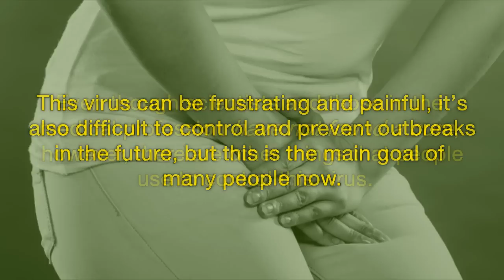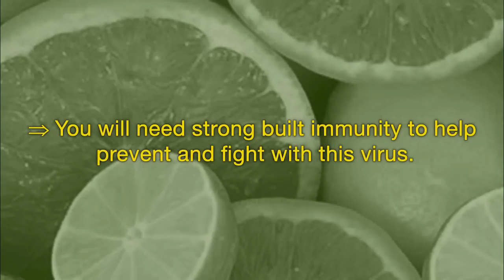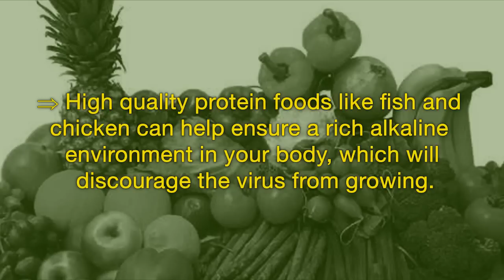How to treat genital herpes forever - natural and quick ►►New◄◄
How to Cure Genital Herpes Forever - Natural and Quick

This virus can be frustrating and painful, it’s also difficult to control and prevent outbreaks in the future, but this is the main goal of many people now.

Even though scientists and those in the medical profession have not found a cure, however, there are other things that people use to control this virus.

Let's see, how to control and prevent future genital herpes outbreaks.

➡ Hygiene is one of the important factors that can not be ignored. A clean, dry infected area has less chance of diffusion than one that is not.

➡ Emotional stress has been known to increase the probability of outbreaks and can make it more frequent.

➡ You will need strong built immunity to help prevent and fight with this virus.

➡ Taking vitamin C will improve your immunity, as it acts as an antifungal, antiviral, antihistamine and antioxidant. Among them are orange, strawberries, papayas, peppers, etc.

➡ Zinc and selenium are other important minerals. Zinc has been known to reduce the frequency and even severity of outbreaks.
➡ Yogurt, meat, vegetables, dairy products and fruits are just some of the foods that should be added because your body needs Lysine.
Lysine is an amino acid that may be able to reduce the spread of the virus. Having enough can help keep the virus under control.

➡ Avoiding certain things can also benefit you, such as nuts, cereals, soda and even chocolate.

➡ High quality protein foods like fish and chicken can help ensure a rich alkaline environment in your body, which will discourage the virus from growing.

➡ Fresh green vegetables as well as yellow along with citrus fruits are required for good protein as well. The best effective cure for genital herpes is certainly its prevention.